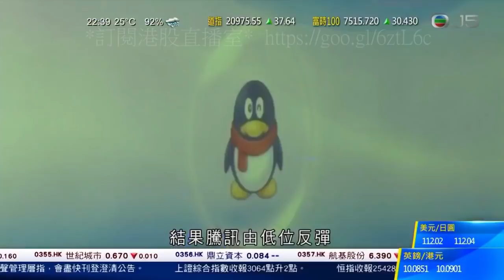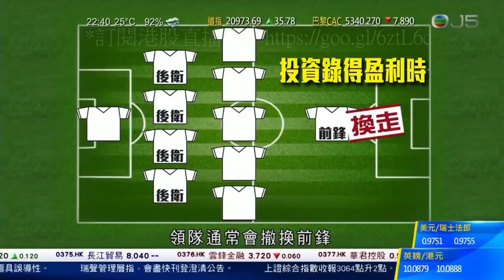【黃國英投資教室】13 股票足球陣法詳解 後衛：提供股息兼博資產增值【eg領展，港鐵】，前鋒：攻擊力強但波動【eg騰訊】，中場：具潛在爆發力但風險不大